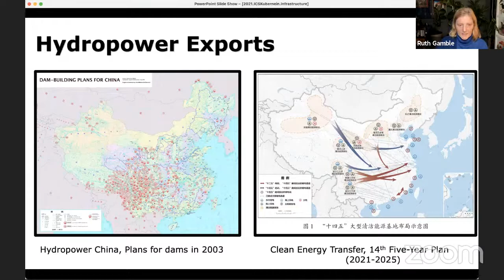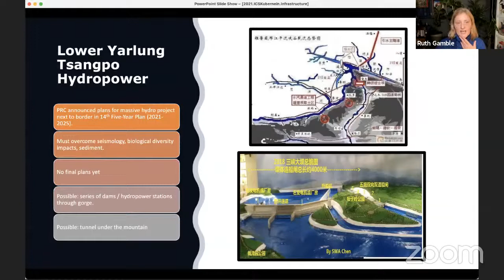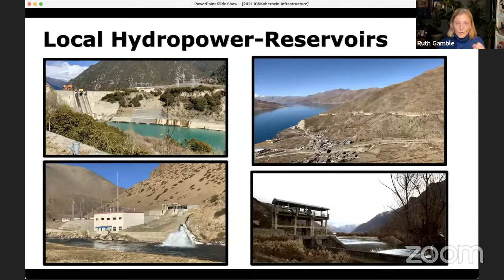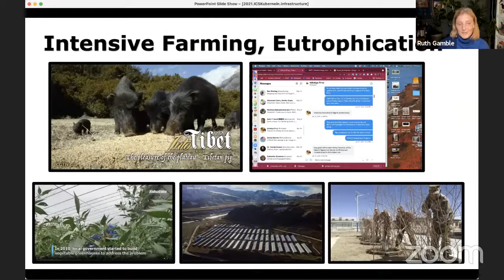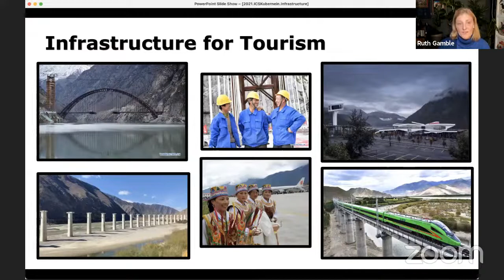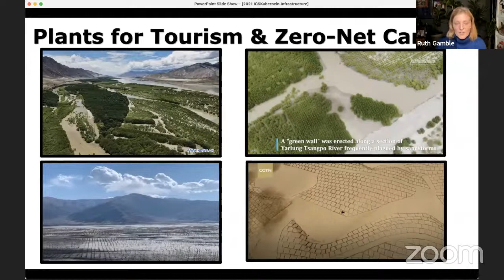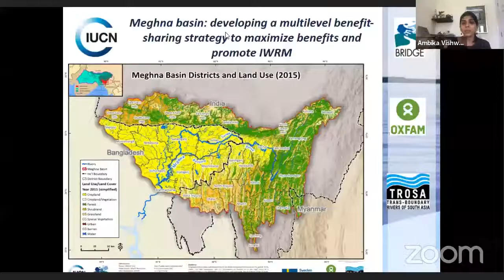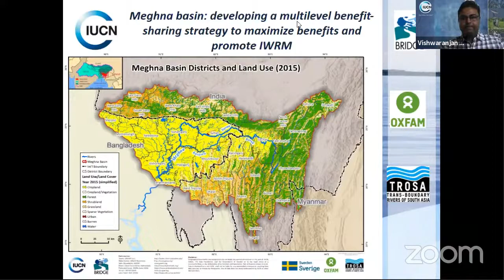Transboundary Effects of Infrastructure Development: A View from Brahmaputra-Meghna Basin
Abstract

The Brahmaputra River basin is shared between China, India, Bhutan, and Bangladesh. China and India have already fought a war in the territory through which the river flows, and Bangladesh faces incredible human security pressures in its basin area that will only magnify with upstream river practices. River systems are managed differently in different countries, and dam-building activities and water diversion plans threaten the stability of the whole region. Still, there is no sign of an effective bilateral or multilateral water management accord in the Brahmaputra basin. Countries sharing a river need to resolve the issues through effective hydro-diplomacy. Changes in a river’s dynamics are considered ‘legitimate rights’ of countries on the rivers passing through their territories. But the bilateral tensions that spur the dam-building race make the river a victim, with devastating consequences for the fragile ecology and the people of the region.

Countries in the Brahmaputra basin share the same water resources and ecological corridors, and any disaster that strikes upon a country will have a transboundary impact on other countries in the region. Due to these associated disaster risks, countries in the region require data sharing and cooperation at a multilateral level. Can addressing water-security challenges using a disaster lens create an alternative pathway for pooling resources, building political will, preventing conflicts, and promoting transboundary cooperation between India and China?

Panellists

Mirza Zulfiqur Rahman holds a PhD in Development Studies from the Department of Humanities and Social Sciences, Indian Institute of Technology (IIT), Guwahati, Assam. His areas of interests include research on Northeast India, mainly on issues relating to transboundary water sharing and hydropower dams, roads and connectivity infrastructures, conflict and insurgency, peace building, development politics, migration and cross border exchanges. His research specialization is on border studies in Northeast India and transboundary water sharing and management issues between China, India and Bangladesh. He is committed to grassroots based alternative community work and development models. He has travelled extensively in parts of Northeast India for research work. He has led research teams in Northeast India, and has travelled parts in China, Bhutan, Bangladesh, Thailand and Myanmar for research. He has worked as a consultant on many research projects in Northeast India. He has teaching experience as Visiting Faculty and has participated in several workshops and academic conferences.

Dr. Ruth Gamble is Lecturer in History at La Trobe University in Melbourne, Australia. She is a historian of Tibet and the Himalayas, with a particular interest in this region and its rapidly changing environment. She is currently writing a history of the Yarlung Tsangpo (Brahmaputra) River. She has also published articles on the region’s ecological politics, literature, and histories. She was recently awarded an Australian Research Council DECRA Fellowship.

Vishwa Ranjan Sinha is Programme Officer, Water and Wetlands (South Asia), Science and Strategy Group Organization at the IUCN Asia Regional Office, Bangkok. He has more than ten years of experience managing projects on the governance of shared water resources and nature-based solutions in the GBM and the Mekong region. He is serving as the Regional Manager of IUCN BRIDGE GBM Project and Secretary, GBM CSO Network (a network of more than 25 civil society organizations a network of more than 25 civil society organizations from five GBM countries working on regional water cooperation). In the Meghna basin, shared by Bangladesh and India, Mr. Sinha is coordinating joint research and multi-stakeholder dialogues on the transboundary benefit-sharing opportunities in the Meghna basin, with the view to enhance the implementation of SGD 6.5 – implementation of IWRM at all levels.

Chair

Ambika Vishwanath is co-founder and Director at Kubernein Initiative. Ambika is a geopolitical analyst and water security specialist with over 13 years of experience in the field of governance and foreign policy. She has led track- two diplomacy efforts and consulted with several governments and international organizations in the MENA region, Europe and India, and helped shape their policies in the field of conflict resolution, water diplomacy and security.